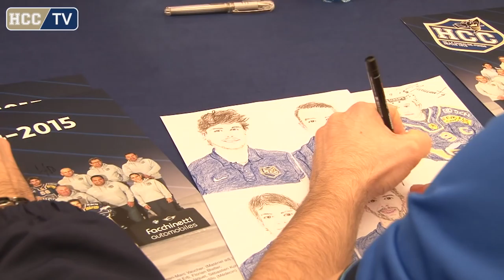14.01.2015 Séance de dédicaces du HCC à la BCN de La Chaux-de-Fonds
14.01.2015 Séance de dédicaces du HCC à la BCN de La Chaux-de-Fonds